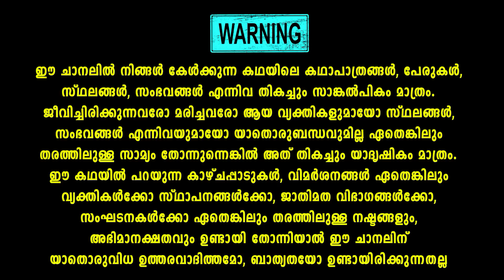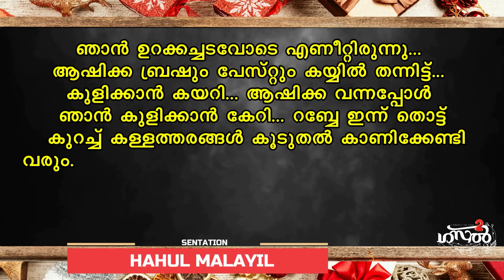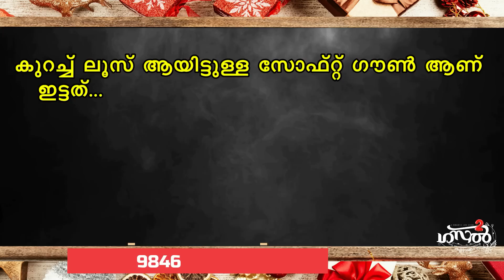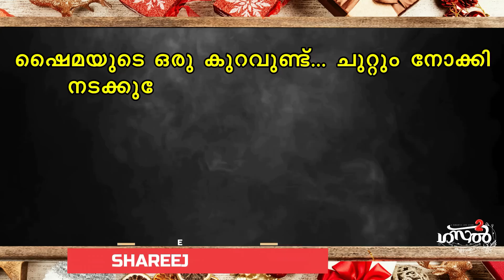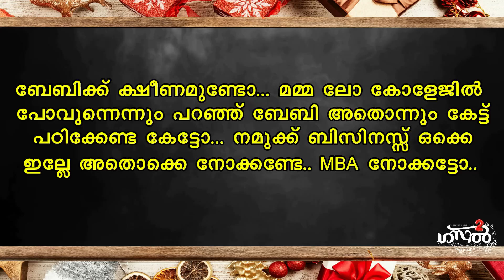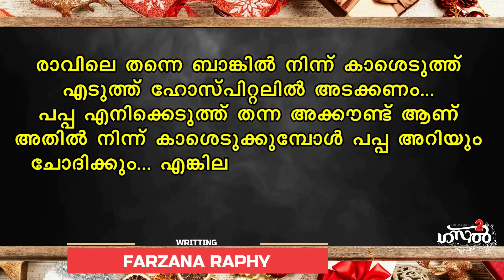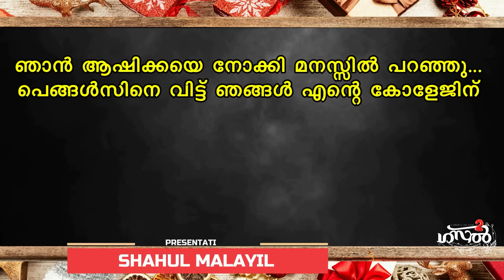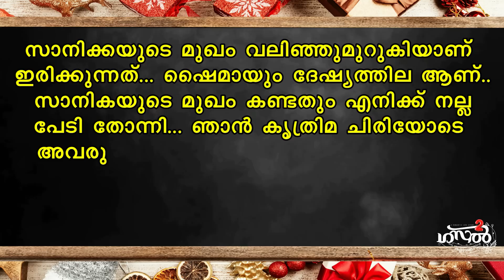GAZAL2 ഗസൽ2 PART 13 അല്ലുവിനെ പിടിക്കപ്പെട്ടു SHAHUL MALAYIL LATEST VIDEO 2022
ഗസൽ part 1 കാണാത്തവർ ഈ ലിങ്കിൽ ക്ലിക്ക് ചെയ്യുക

ഒരു നിമിഷം പോലും അകന്ന് നിൽകത്ത സ്നേഹിക്കാൻ മാത്രം അറിയാവുന്ന . സ്നേഹം കൊണ്ട് സ്വർഗം തീർത്ത ഇണക്കുരുവികളായ ആഷിക്കിന്റെയും അല്ലുവിന്റെയും ദാമ്പത്യ ജീവിതത്തിന്റെ താളം തെറ്റിയതെങ്ങനെ ...? ഒരിക്കലും പിരിയില്ലെന്ന് കരുതിയ ആഷിക്കിന്റെയും അല്ലുവിന്റെയും ഹൃദയത്തിൽ അകൽച്ചയുടെ ചുഴി രൂപപ്പെട്ടതെപ്പോൾ ... തുടക്കം മുതൽ ഒടുക്കും വരെ പ്രേക്ഷകരെ ആകാംക്ഷയുടെ മുൾമുനയിൽ നിർത്തുന്ന ഗസൽ 2 എന്ന ഈ തുടർകഥ. തുടക്കം  മുതൽ മറക്കാതെ കാണുക

GAZAL2 ഗസൽ2 PART 13
Shahul malayil
Farzana raphy
Malayalam story
Malayalam serial

shahulmalayilnew
whatsappstatus
shareej poonoor
MALAYALAM STORYS
ശാഹുൽ മലയിൽ
ഷാഹുൽ മലയിൽ
malayalam noval
audiobook malayalam
malayalam audio story